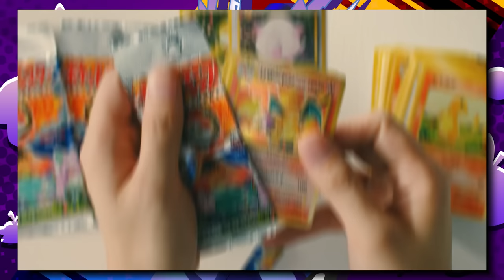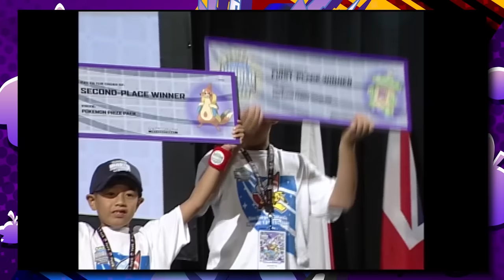So There's a Pokémon Presents Tomorrow...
The excitement leading up to a Pokémon Presents, Nintendo Direct, or any kind of news event is always crazy. Even though there's no new generation coming this year, there's still plenty to get hyped for!

B/G: Pokémon X/Y Cyllage City, Lumiose City